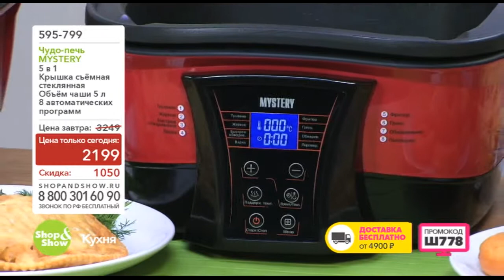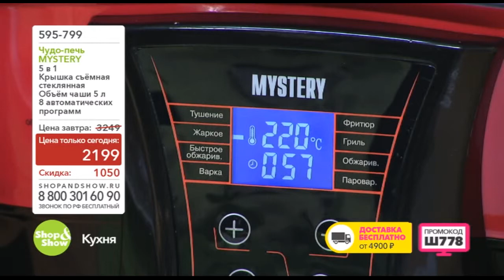Shop & Show (Кухня). 595799 Чудо-Печь MYSTERY